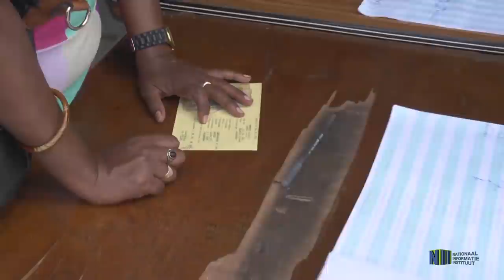MONCHE ATOMPAI OVER AKB - SRANAN TONGO